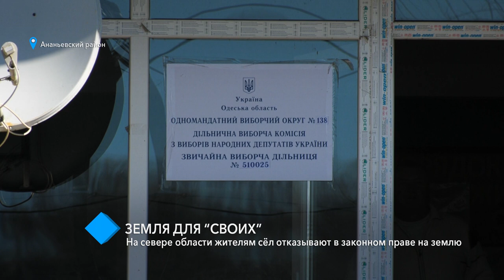Только для “своих”: на севере Одесской области жителям сёл отказывают в законном праве на землю